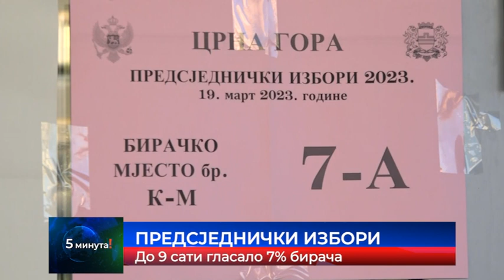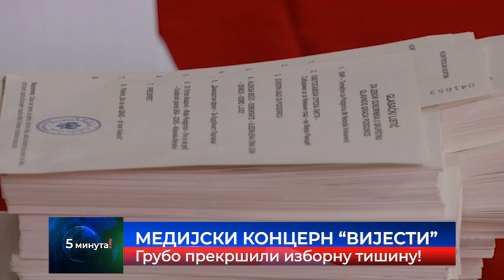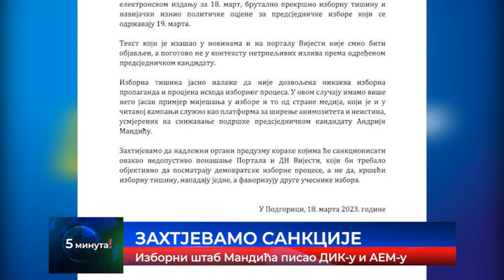Вијести 19. 03. 2023. у 11h